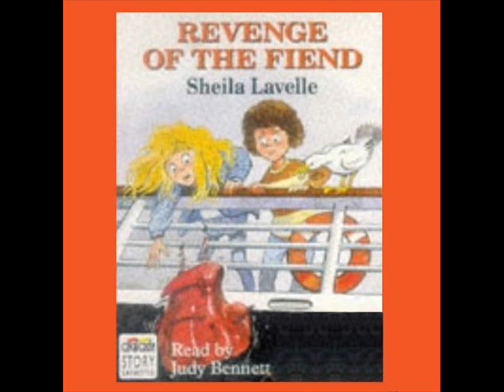Revenge of the Fiend || Out of Print Audiobooks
Charlie can't wait to spend the Easter holiday in a cottage in Northumberland and to have a break from her deadly next-door neighbour, Angela. Charlie once described Angela in a school essay as 'My best fiend'. Angela's fiendish tricks have a habit of backfiring on Charlie who is horrified to discover that Angela and her family are renting the cottage next-door to theirs.

Want to request an out of print audio book?

Out of Print Audiobooks are only available second-hand, and can be expensive to track down.

Title: Calamity With the Fiend
Author: Sheila Lavelle
Narrator: Judy Bennett
Series: The Fiend Next Door
Year:  1995

Unabridged
Out of Print Audio Books